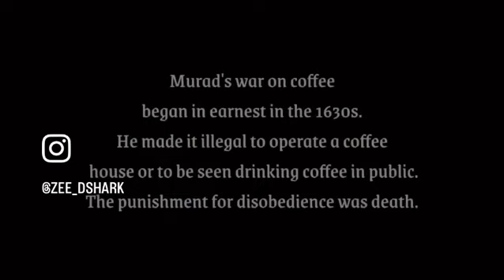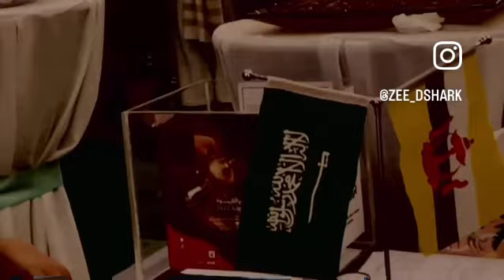Coffeebeans Article Promo Trailer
Besides video editing, one of my oldest passions has always been writing… here is a promotional video for one of my more recent independent articles, which you can access